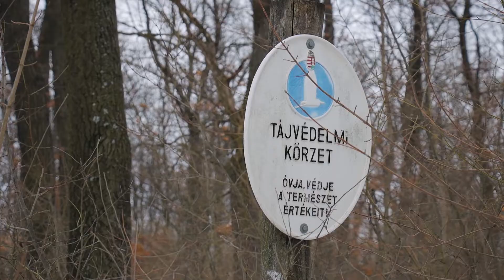Boda-Novy Emília, a Roma Egyenjogúság nagykövete - Előzetes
A Legyél te a +1! kampányának roma nagykövete Boda-Novy Emília, aki fontosnak tartja, hogy segítsen a hátrányos helyzetű gyerekeknek és megmutassa, hogy a romáknak ugyanannyi joga van jól élni itthon, mint a többségi társadalom tagjainak.

Ha szeretnél többet megtudni arról, hogy milyen a roma kultúra vagy mi az a szegregáció, akkor nézd meg a videót és hagyd, hogy Emília csodálatos személyisége magával ragadjon!

Ha fontos neked az egyenlőség, akkor ne hagyd, hogy mások döntsenek helyetted, legyél te a +1!

A Legyél te a +1! kampányt a Budapest Pride és az aHang csapata hozta létre azért, hogy felhívja a figyelmet a közös ügyeink alakításának jelentőségére és a szavazáson való részvétel fontosságára.

Keresd fel az oldalunkat, ahol különféle kihívásokkal várunk téged, amikért pontokat kapsz, melyeket ajándékokra válhatsz be!